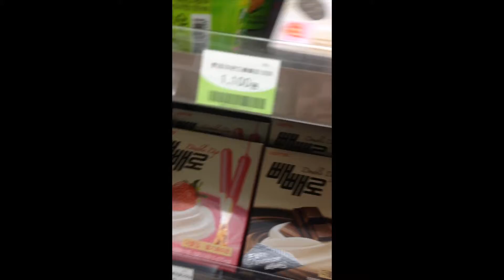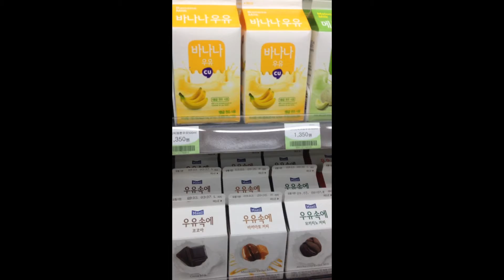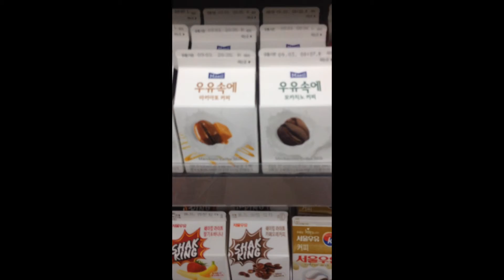SCH Convenience Store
A walk around the convenience story at Soonchunhyang University in Asan, South Korea.